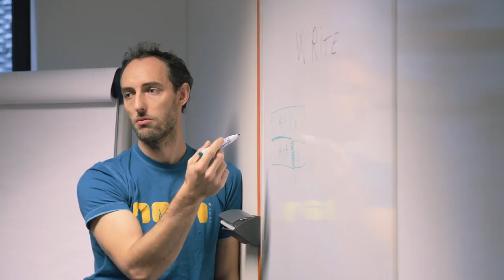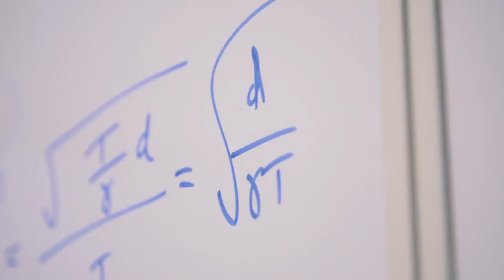MLiTRW 2016 - Highlights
This workshop aims at bringing together people from the industry and from academia to better understand which machine learning algorithms are used in practice and what we can do to improve them.